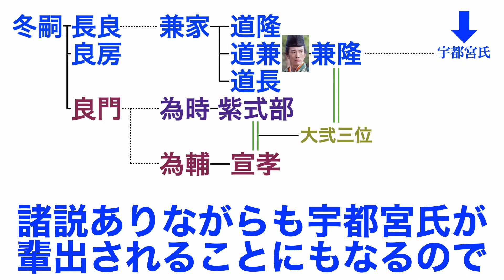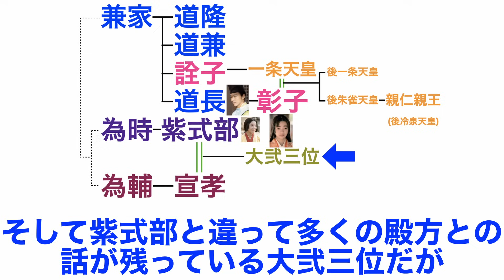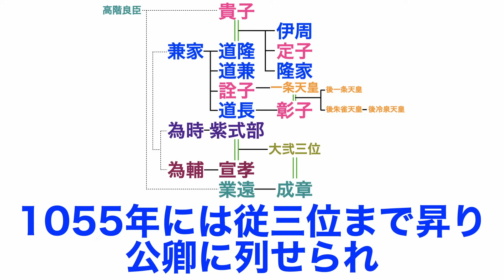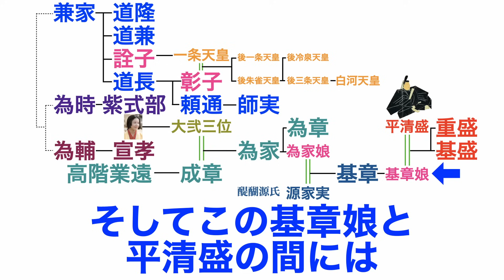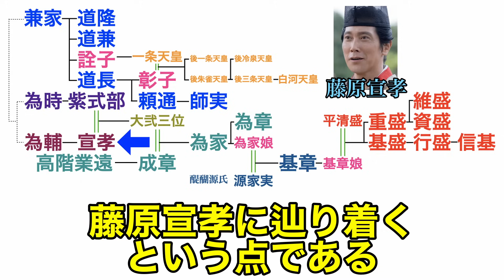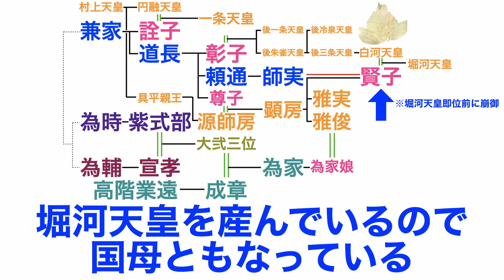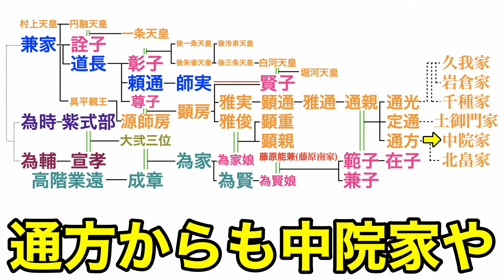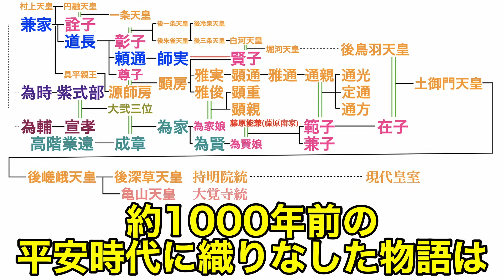【光る君へ】紫式部唯一の子・藤原賢子の子孫解説 彼女が後世に紫式部の血脈を伝えていく！？現代皇室へ続く華麗なる流れ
今回は紫式部唯一の子どもとなる
藤原賢子(大弐三位)の子孫を解説します！

紫式部の血脈は藤原賢子を通して、
とてつもない広がりを見せていきます！

その流れは現代皇室まで続いています！
そしてなんと！紫式部・賢子の子孫と、道長の子孫同士が結ばれるという、時を越えた物語を織り成していく！

今回は藤原賢子 子孫解説です！

●画像引用
Google mapより引用

●参考文献
図説藤原氏　木本好信様・樋口健太郎様著